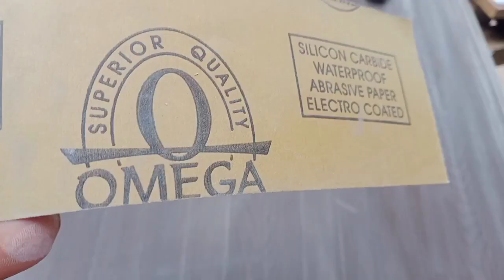PaanomagpiturangPVCdoor(plastic)@5mblog995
paanomagpinturangPVCdoor(plastic)Ang gagamiting pintura ay epoxy primer, quick drying enamel liha #240,320, paint brush 🖌️ "2"baby roller na kalbo o ginupitan@5mblog995